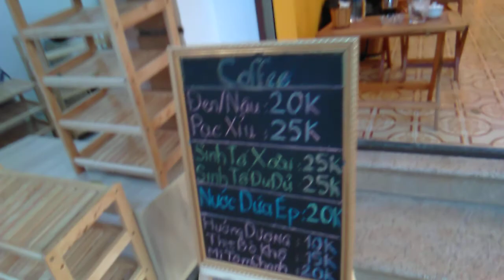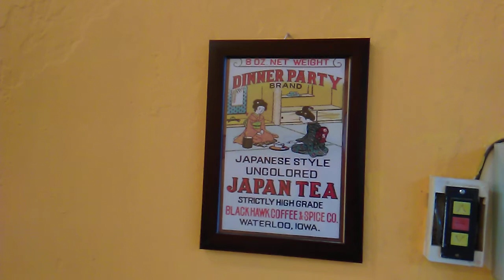1960's Style Coffee Shop in Hanoi!!!!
Try Vietnamese Coffee!
1960's Vintage Cafe Moc: Open 7am-Midnight Daily
1133 De La Thanh, Ngoc Khanh, Ba Dinh, Hanoi
Coffee and Beers: 20,000 VND ($1), Big Screen TV to watch sporting events!Lovely atmosphere in an old Hanoi building painted in 1950's style Vietnamese colors.
Great owner named "B" and atmosphere, highly recommended!